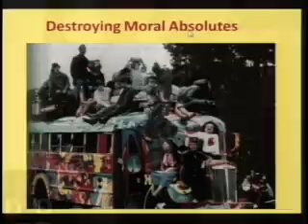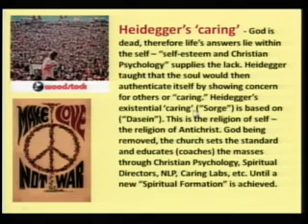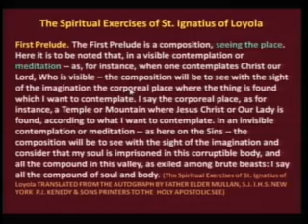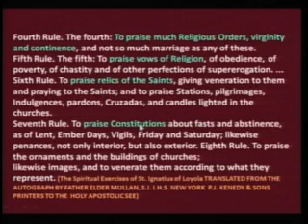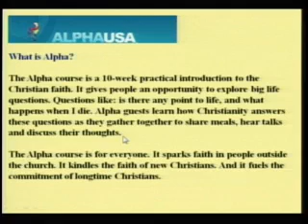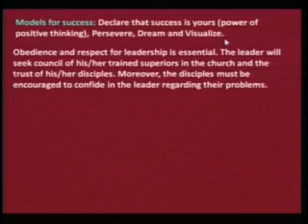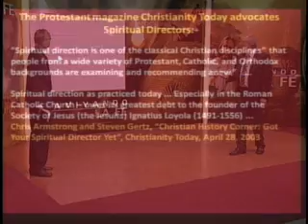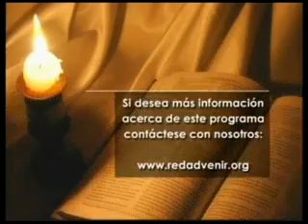53_Los_Jesuitas_Y_La_Contrarreforma_Segmento_1_2